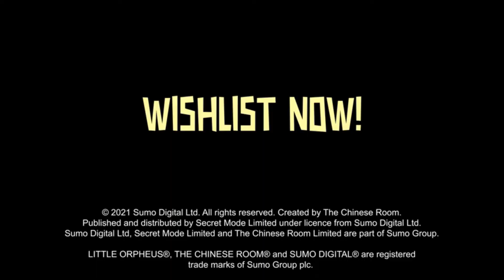Little Orpheus -Launch Trailer |Nintendo /Xbox Series X and Series S/PlayStation 4/iOS/PC Gameplay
This definitive edition of the multiple-award-winning hit by master storytellers The Chinese Room is remastered for the big screen and includes all bonus content of the original. A HERO WILL EMERGE!

 Free to Play Games
 FREE TO PLAY Games Walkthroughs TwitXGame